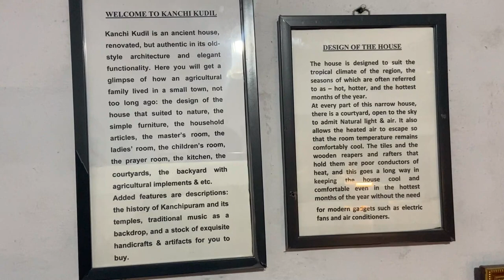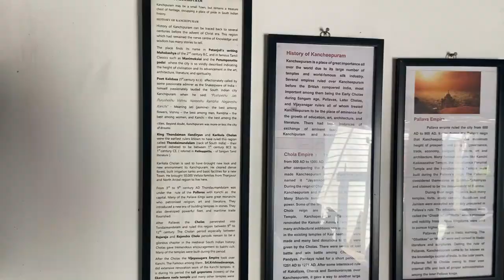150 years old house Kanchipuram Kanchi Kudil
Kanchi Kudil 150 years old house in Kanchipuram near Chennai, Kanchi Kudil is not just a house; it's a living museum that narrates stories of bygone days through its well-preserved artifacts, vintage furniture, and authentic decor.

Come, be a part of the legacy at Kanchi Kudil – where tradition meets hospitality!